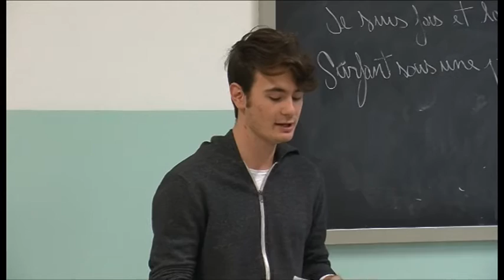Il rap tra i banchi di scuola: il belga Maky ad Arezzo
Portare il rap tra i banchi di scuola per dare voce alle emozioni e alle esperienze dei ragazzi: è la sfida lanciata dal corso di francese del Liceo linguistico “Francesco Redi”, che ha portato ad Arezzo il rapper e performer belga Mathieu D’Angelo, in arte Maky. È stato lui ad animare un laboratorio intensivo di scrittura ed espressione creativa attraverso le tecniche del rap e dello slam, una forma di poesia orale che gioca sull’improvvisazione e l’interazione con il pubblico.
Le interviste all'artista e alla professoressa Rita Rogari, docente di francese e coordinatrice del progetto.
Servizio di Beatrice Bertozzi. Riprese di Magdalena Urlik.
TSD Notizie del 18 novembre 2016.